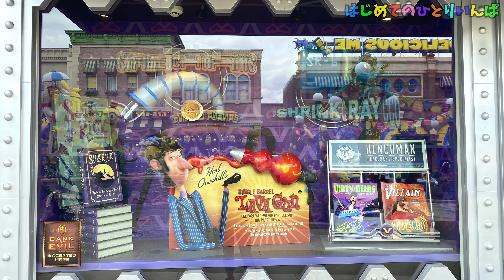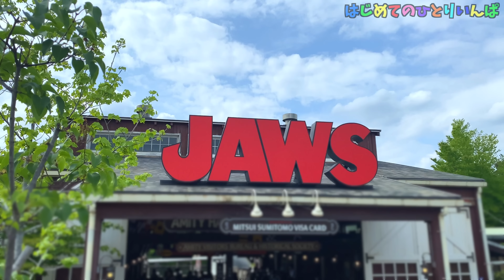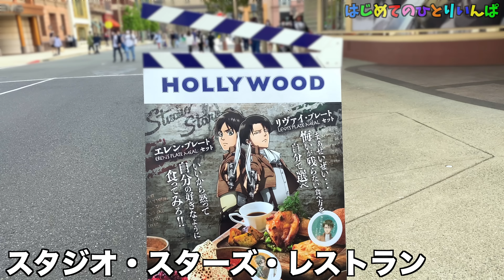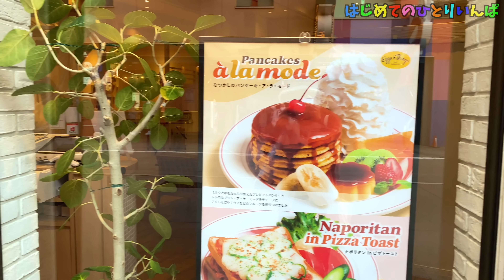【はじめてのソロユニバ】62歳でもUSJは1人で楽しめる？！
毎週行っているUSJ、でもおひとりは初めてなんです...
ゆうこはじめてのひとりユニバ、今回は付き添いも無しです。色んな意味でドキドキですが、是非最後までみてあげてください。

BitStarアカデミー ゆうこの冥土の土産 担当者宛

↓所属につきいつも応援してくださる皆様からプレゼントを受け取れるようになりました‼️↓